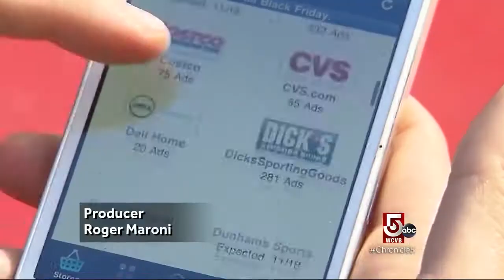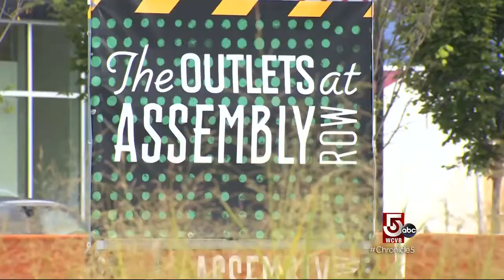Retail Roundup: De and Re Malling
​To avoid joining the Dead Malls Club, some are re-malling with outdoor store fronts, and some are de-malling and getting a complete redesign.